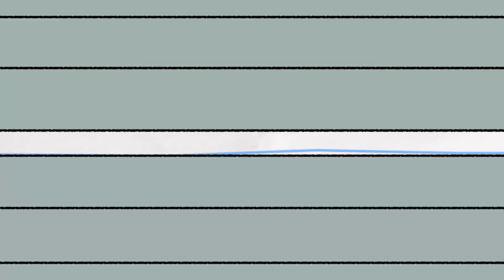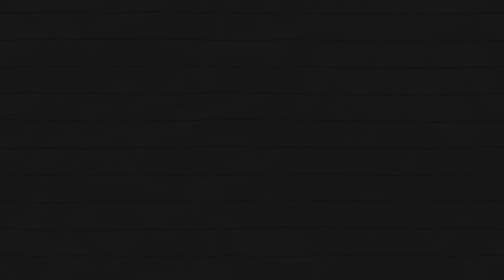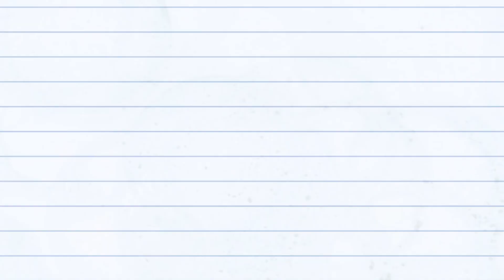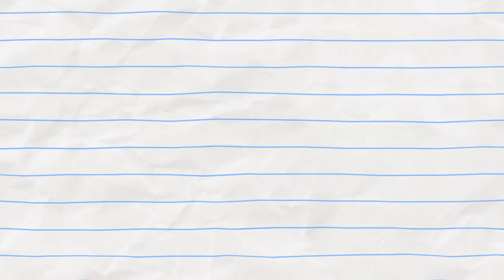MAKEOVER LOUCURA! Boy & Dragon | Personagens de desenhos animados | Curtas-metragens Animadas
MAKEOVER MADNESS! (compilation 19)

How does an exhausted Dragon - and his best friend Boy - get ready to meet the Princess Dragon after the longest quest throughout the kingdom? Find out in this fairy tale for all ages!